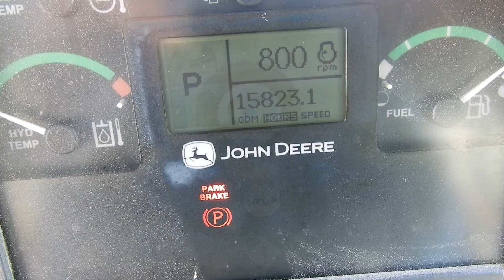670D JOHN DEERE MOTOR GRADER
JOHN DEERE 670D  ARTICULATING MOTOR GRADER